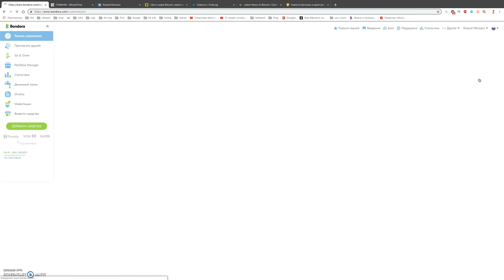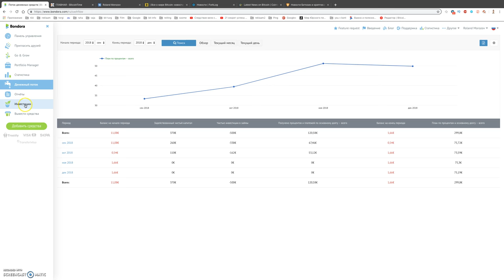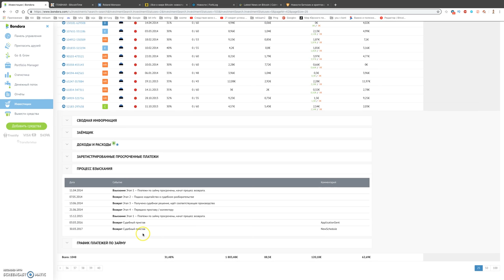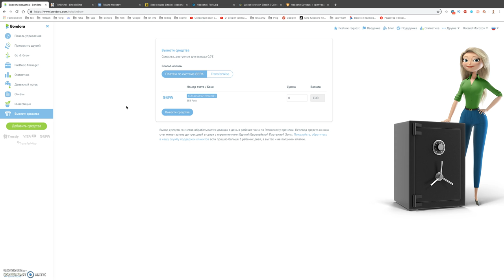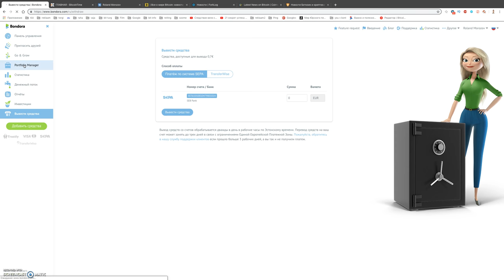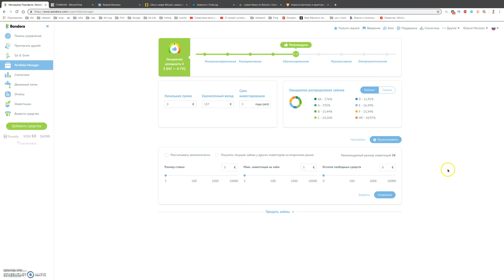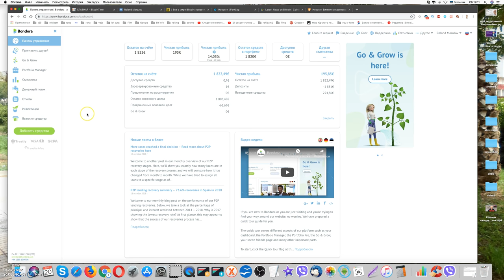мой эксперимент микрозаймы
Ежедневно масса людей сталкиваются с финансовыми проблемами. И тут им на помощь приходят быстрые деньги - микрозаймы.